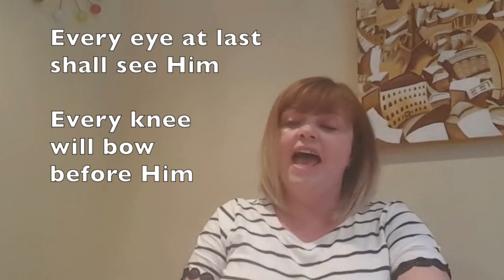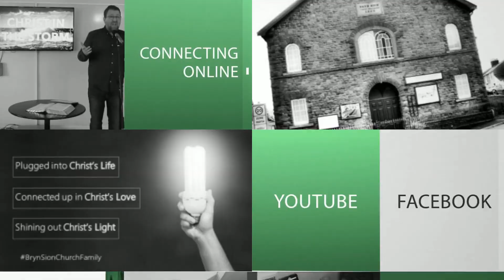Bryn Sion Live - 8th November 11.15am